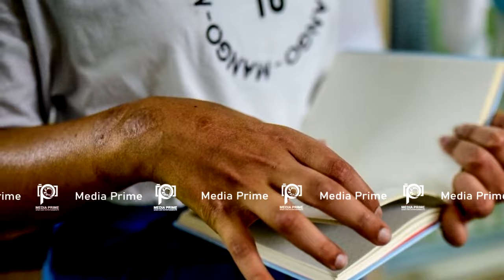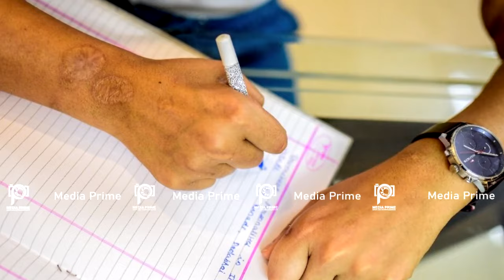പെൺകുട്ടിക്കു പുരുഷന്റെ കൈകൾ പിടിപ്പിച്ചു, ഒടുവിൽ സംഭവിച്ചത് കണ്ടു ഞെട്ടി ഡോക്ടർമാരും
കൂടുതൽ വാർത്തകൾ അറിയാൻ ഈ ചാനൽ സബ്സ്ക്രൈബ് ചെയ്യൂ..!!